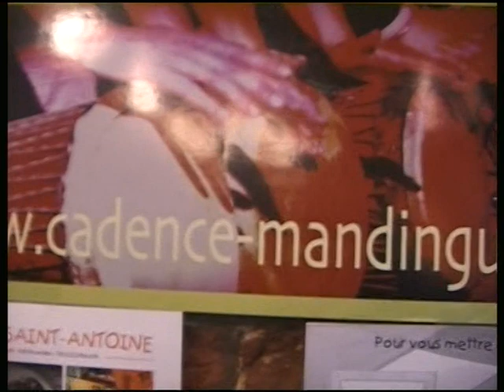Cadence Mandingue 12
Cadence Mandingue. Journée Porte ouverte au Novanoïs.

Novanoïs